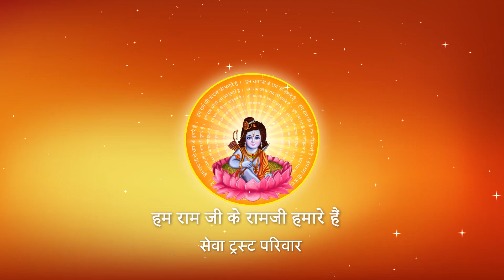KARATI SAB ARTI , ARTI RAM KI I Pujya Prembhushanji Maharaj I ARTI